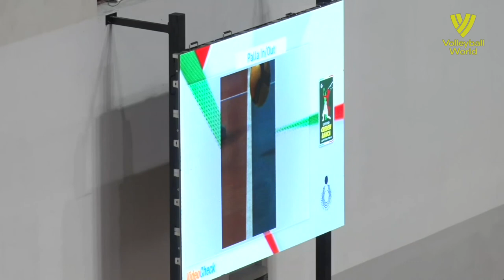Highlights di Tonno Callipo Calabria Vibo Valentia - Leo Shoes Modena (1-3)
Bello spettacolo di pallavolo al PalaMaiata nel giorno dell'Epifania per il primo match del 2022. La Tonno Callipo ha dato filo da torcere alla corazzata Modena che alla fine si è imposta in quattro set (1-3 con parziali set 22-25, 25-21, 22-25, 22-25) facendo valere la forza dei suoi singoli, in particolare Leal e Ngapeth.